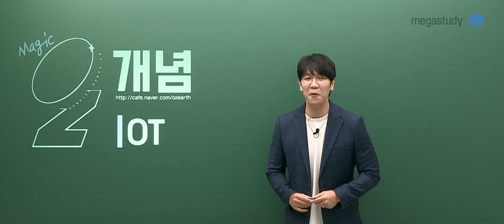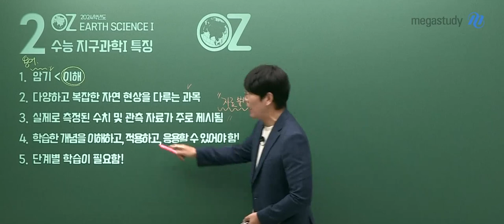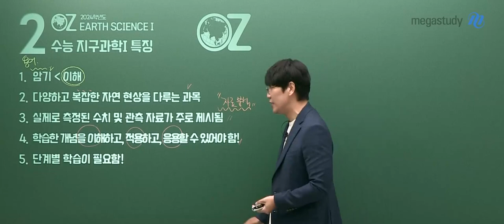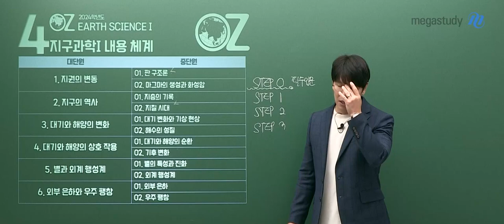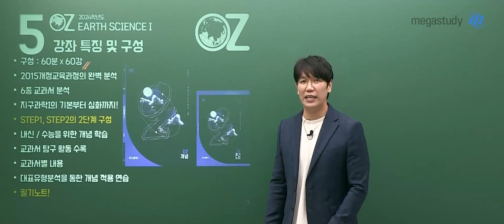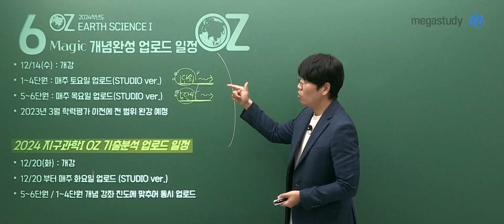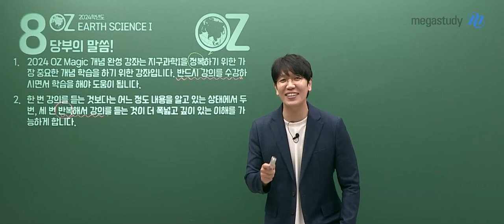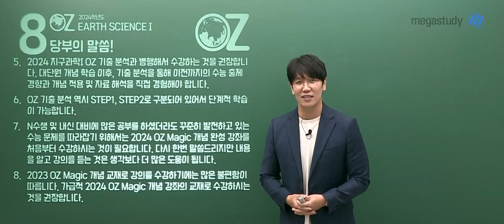[메가스터디] 지구과학 오지훈쌤-[지구과학l] 2024 OZ MAGIC 개념완성 OT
지구과학 오지훈 선생님의 [지구과학l] 2024 OZ MAGIC 개념완성 OT 영상입니다.